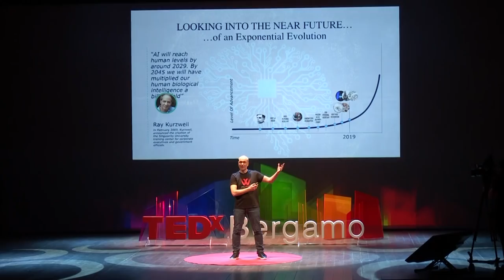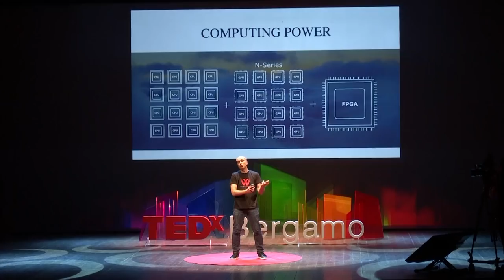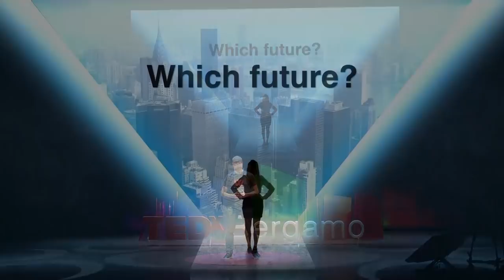Which future are we creating with Artificial Intelligence? | FABIO MOIOLI | TEDxBergamo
Fabio è il Direttore della Divisione Enterprise Services di Microsoft Italia che ha l’obiettivo di supportare le aziende italiane nel percorso di digitalizzazione e di adozione delle più innovative tecnologie digitali. Grazie alla sua leadership, che ha orientato il business verso l’adozione di modelli centrati sui dati e sull’intelligenza artificiale, il suo team ha vinto per due anni consecutivi l’EMEA Award per la trasformazione digitale. Il suo percorso professionale è iniziato come Project Manager in Ericsson, dove ha guidato 16 diversi mercati distribuiti su tre continenti. Subito dopo è entrato in McKinsey & Co. dove si è occupato principalmente di Change Management e Business Transformation. Prima di approdare in Microsoft ha maturato una solida esperienza in Capgemini, dove ha ricoperto il ruolo di Responsabile della divisione Web & Mobile Services, della divisione Network Services e di Vice President Telecom & Media. Ha due Lauree, una in Ingegneria informatica e l’altra in Ingegneria delle telecomunicazioni, conseguite rispettivamente al Politecnico di Milano e al KTH Royal Institute of Technology di Stoccolma. Svolge inoltre attività di docenza presso il MIP - School of Management del Politecnico di Milano.

EN
Fabio is the General Country Manager for Microsoft Consulting & Services in Italy, joined in April 2016. In the last years, he led a profound business transformation centered on Artificial Intelligence and data-driven business models. Thanks to this, his team won the EMEA Award for Digital Transformation for two consecutive years. Fabio’s professional career started in Ericsson as Project Manager leading 16 different markets in three different continents. After this, he entered as Associate at McKinsey & Co. where he dealt with Change Management and Business transformation mostly. Prior to Microsoft, he worked also for Capgemini, where he was Responsible for the Web & Mobile Services and Network Services Division and then Vice-President Telecom & Media. Fabio has an Engineering Degree in Information Technology from MIP Politecnico of Milan and a Telecommunications Engineering degree from KTH Royal Institute of Technology of Stockholm. He also lectures at MIP - School of Management of Politecnico in Milan.
Since 2016, Fabio is the General Country Manager for Microsoft Consulting & Services in Italy. He led a profound business transformation centered on Artificial Intelligence and data-driven business models. Thanks to this, his team won the EMEA Award for Digital Transformation for two consecutive years. Fabio’s professional career started in Ericsson as Project Manager leading 16 different markets in three different continents. After this, he entered as Associate at McKinsey & Co. where he dealt with Change Management and Business transformation mostly. Prior to Microsoft, he worked also for Capgemini, where he was Responsible for the Web & Mobile Services and Network Services Division and then Vice-President Telecom & Media. Fabio has an Engineering Degree in Information Technology from MIP Politecnico of Milan and a Telecommunications Engineering degree from KTH Royal Institute of Technology of Stockholm. He also lectures at MIP - School of Management of Politecnico in Milan. This talk was given at a TEDx event using the TED conference format but independently organized by a local community.